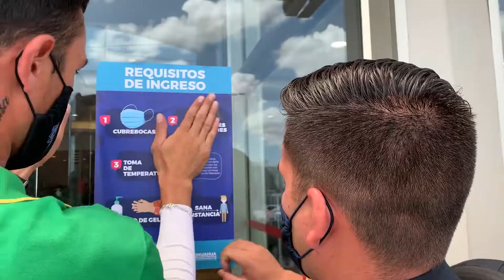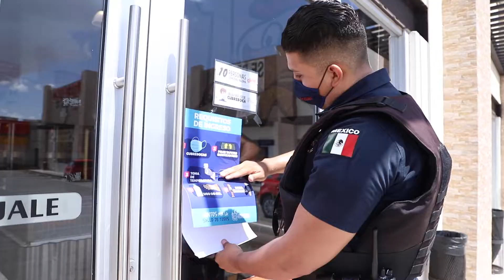Continúa Municipio Operativo por semáforo naranja en comercios; refuerzan medidas sanitarias